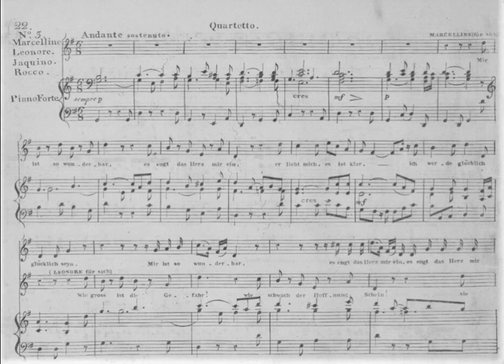Richardson, Thane, Ferris & Shanks - "Mir ist so wunderbar" FIDELIO (Beethoven) 1984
From a performance of Beethoven's FIDELIO at the Sydney Opera House, here is the famous quartet "Mir ist so wunderbar" (A wondrous feeling fills me). The singers are Marilyn Richardson and Amanda Thane as Leonore and Marzelline, with Paul Ferris and Donald Shanks as Jaquino and Rocco.  The orchestra at this performance from October 27th 1984 is conducted by Kurt Herbert Adler.